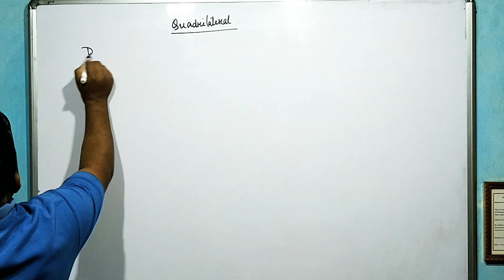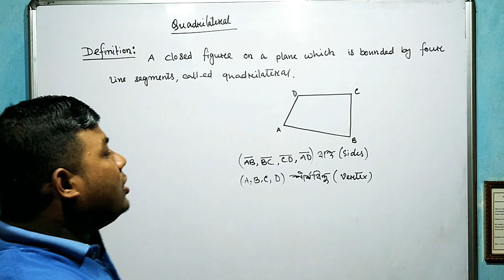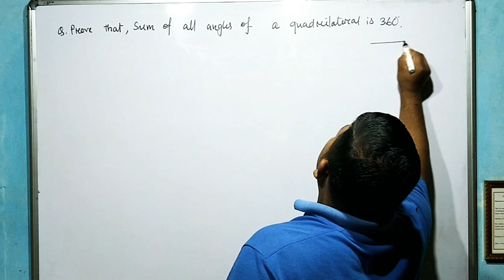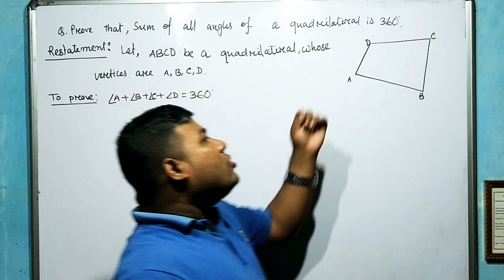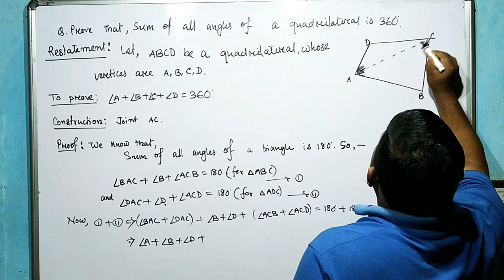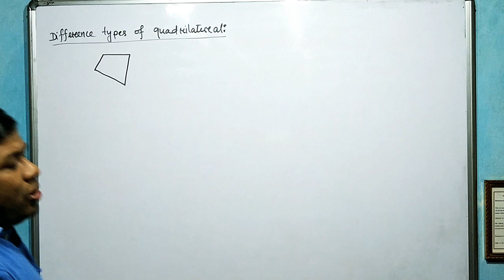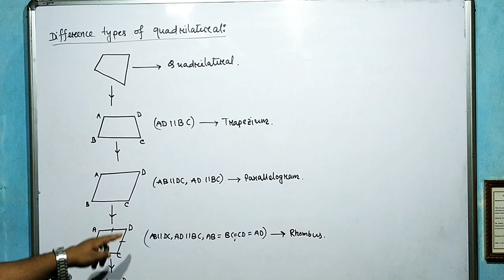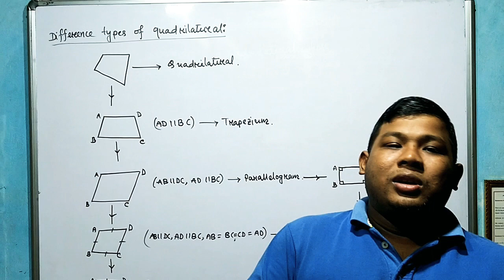QUADRILATERAL, Part : I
In this video we discuss on some definitions related to Quadrilateral,Classification of Quadrilateral, Angle sum property.